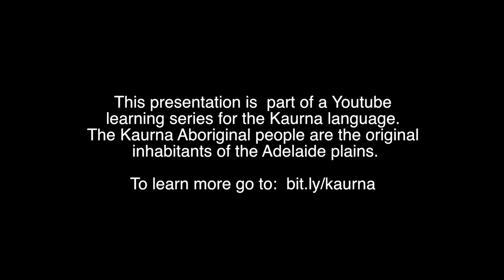Kaurna for Kids - Animals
Taylor (Tipu) Power teaches us the Kaurna names of some Australian native animals.